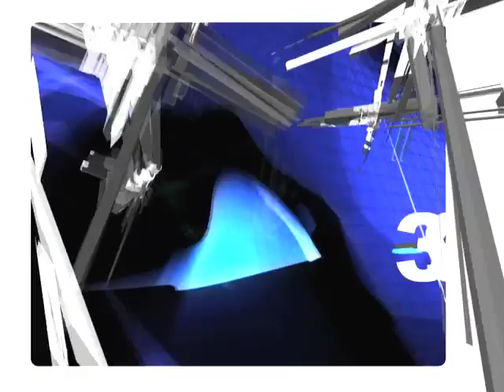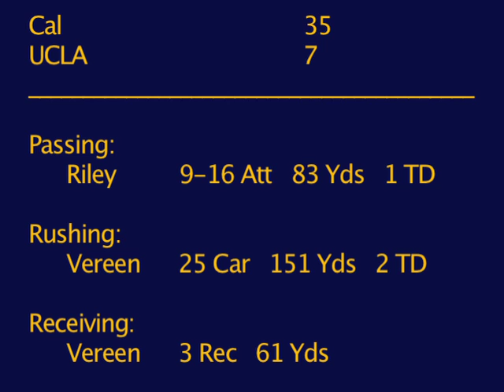CalTV Sports Highlight Cal vs. UCLA Football 10/9/10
It's the Battle of Norcal vs. Socal, it's the Battle of the UCs, it's the Battle of the Bears! Catch up with Shira Chung as she brings you all the highlights from this weekend's Cal football game.